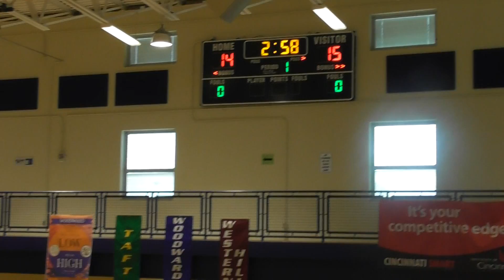Cincinnati Royals vs. Ohio Hoopsters 1st Half Sunday, May 20, 2017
Cincinnati Royals take on Ohio Hoopsters